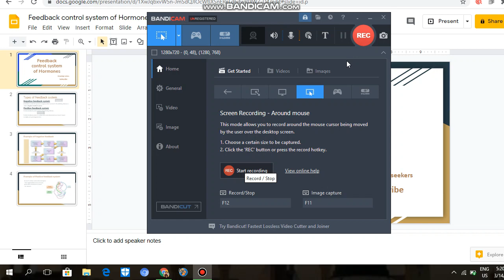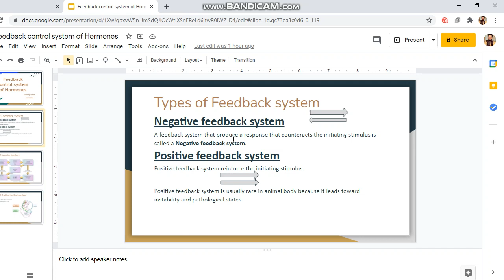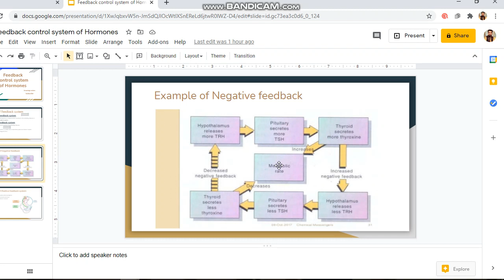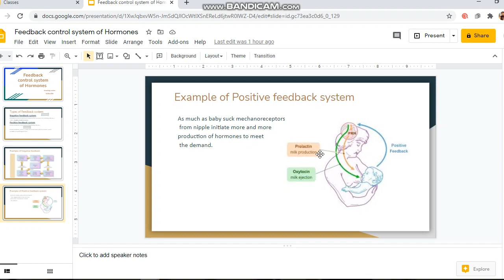Feedbcak control system of hormone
Lecture in the video has prepared from Miller Harley...
I have discussed positive and negative feedback system of hormones with example.